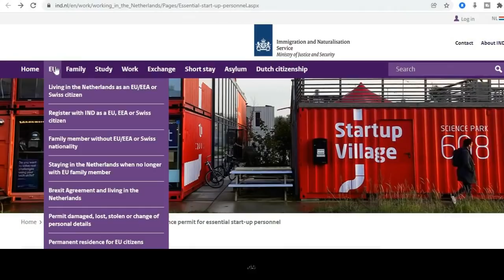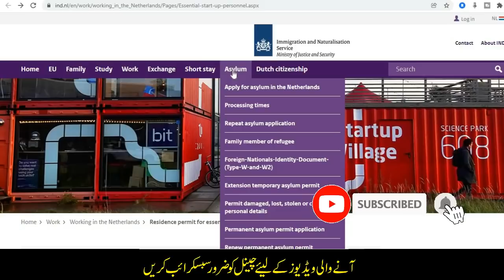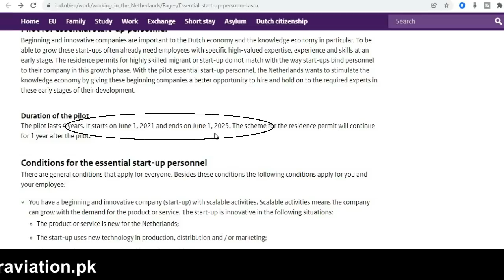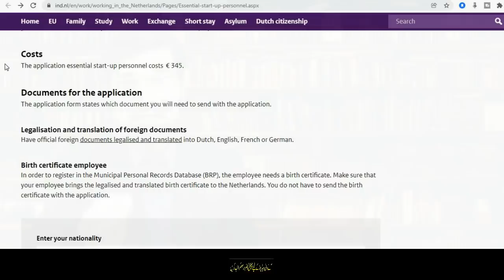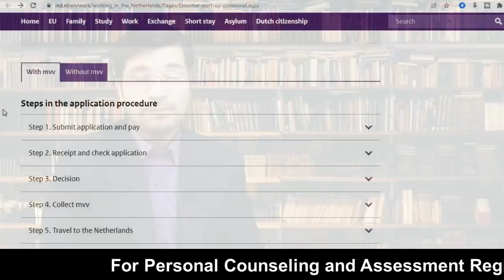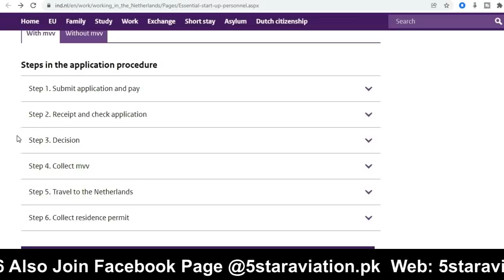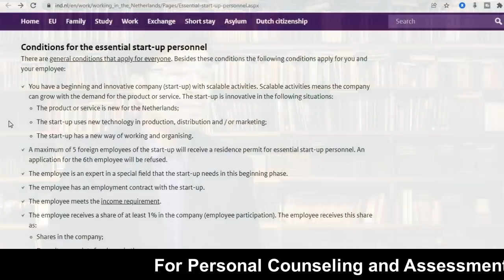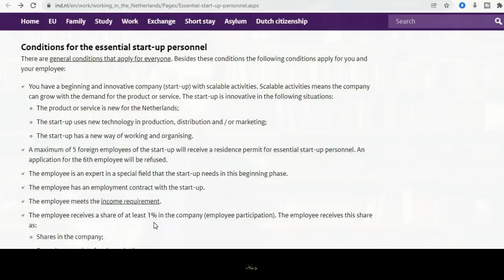Netherland Work Visa Pilot Program 2022 I Urdu_Hindi By Easy Visa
Netherland Work Visa Pilot Program 2022

Web: 5staraviation.pk